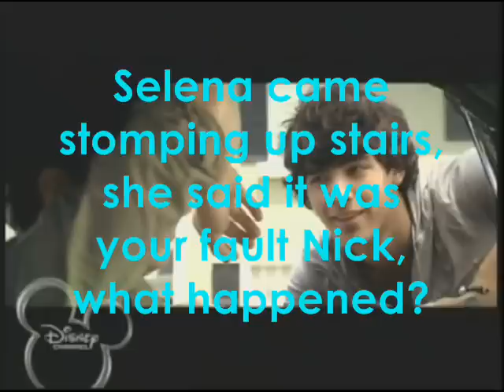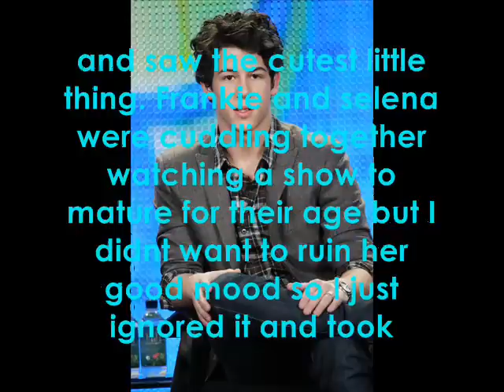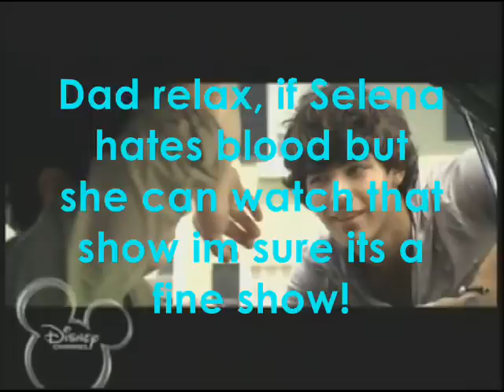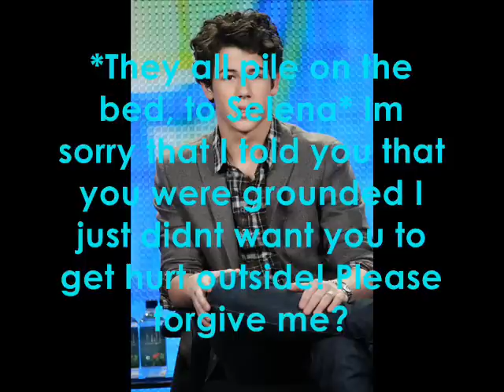Remember Me Now? Ep. 8 {IceCream&Snuggie}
Lol what a title!!

And if you want a personalized Icon just ask because i made mine {MyFirstOne} andi reckon their fun to do hehe! x

Anyway ive NOW got a new Prod sign 4 this so i just thought of telling you!

Ahaa!

Any questions??
We'll answer and if i dont Ask Gabsnicole {SheUsuallyComments}

xoxo
Carly&Gabs!! x